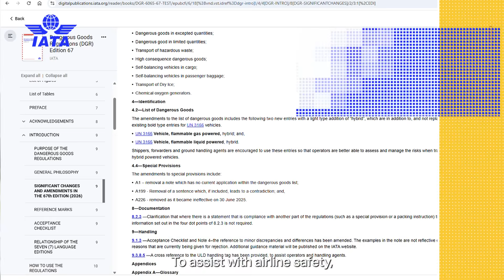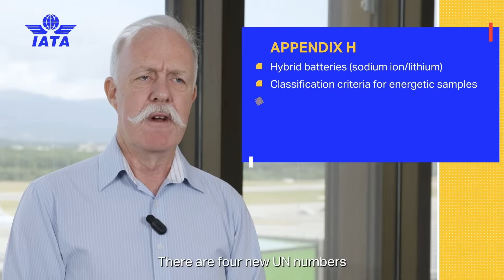What is new in the 2026 IATA Dangerous Goods Regulations Manual (DGR) ed.67?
Ben Firkins, Head of Cargo Safety & Dangerous Goods at IATA, explains the key changes to the latest edition of the IATA Dangerous Goods Regulations Manual (DGR).

The DGR is the global reference for shipping dangerous goods by air and the only standard recognized by IATA member airlines. It is the most complete, up-to-date, and user-friendly reference manual trusted by the industry for over 60 years.